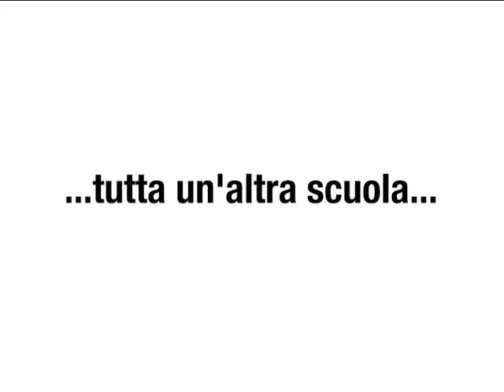Bonacini Daniele - Modern Music Institute Reggio Emilia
MMI (Modern Music Institute) è il progetto musicale ideato da Alex Stornello che, forte di una esperienza ultradecennale nel mondo dell'insegnamento musicale, ha deciso di fondere i principi del suo sistema didattico in questo marchio. Professionalità, esperienza e trasparenza sono caratteristiche intrinseche alla  filosofia MMI, volta a garantire all'allievo la massima qualità che si possa desiderare da un sistema di educazione musicale di primo piano.